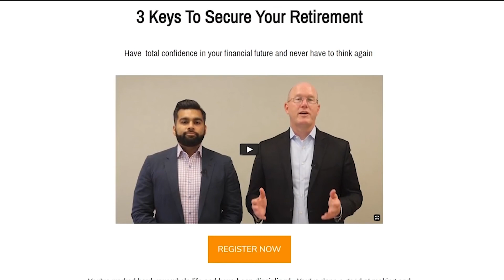How to Save Money for Retirement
How to Save Money for Retirement - Have you ever wondered how much do I need to retire, how to save for retirement or just wanted some great retirement tips? If you have looked at a retirement savings plan and wanted to examine your  retirement income planning and wanted to know a good way of investing for retirement, you would benefit from Understanding Your Options. Thinking now about these can lead to your financial freedom! Your Retirement savings are a part of Retirement Planning. Most have a goal of retiring comfortably and if you secure your retirement this video is a must watch.

and register for the free online Master Class - 3 Keys To Secure Your Retirement